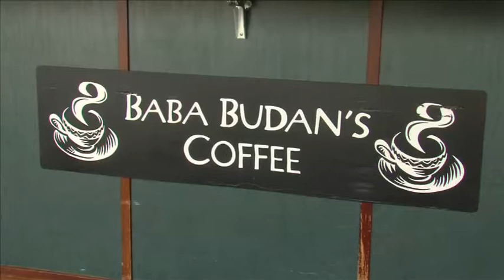Western & Southern Open 2012 FOOD